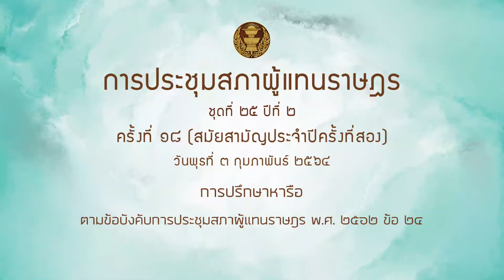สส พรรณสิริ กุลนาถศิริ หารือ 3กพ64